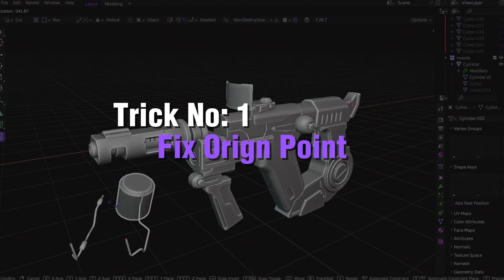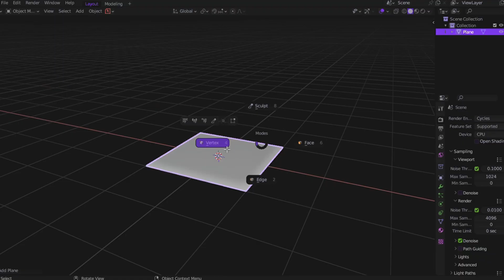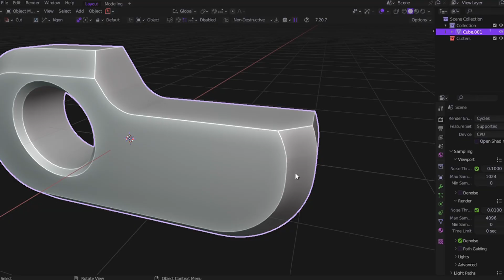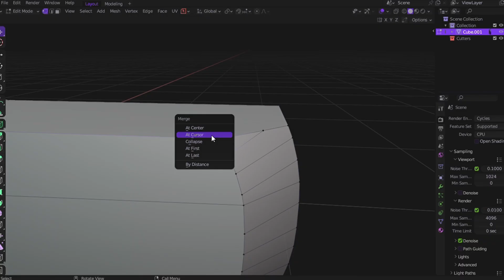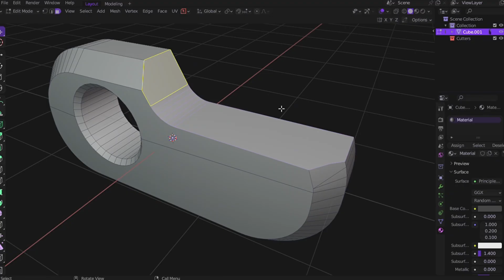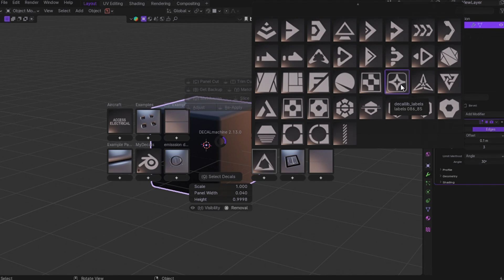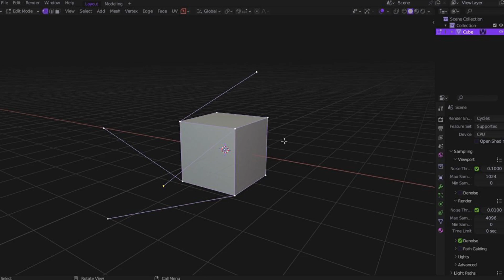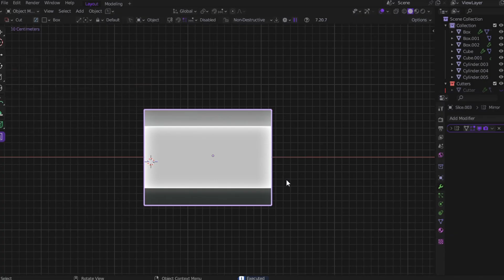You’re Doing Hard Surface Wrong - These 7 Tips Prove It (Part-2)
These 7 tricks took me 3 years to figure out, but now you can learn them in just one video. Whether you’re stuck with Boolean issues, shading errors, or render problems , this video will instantly upgrade your workflow.

From geometry cleanup to lighting hacks, these are the tips I wish someone told me on Day 1.

Want to make your models look insanely realistic in seconds?
Get the MatricX Addon — a powerful material tool built specifically for hard surface modeling.
✅ No UV Unwrapping
✅ One-click Imperfections
✅ 100% customizable
✅ Now with more imperfections in version 1.4.1